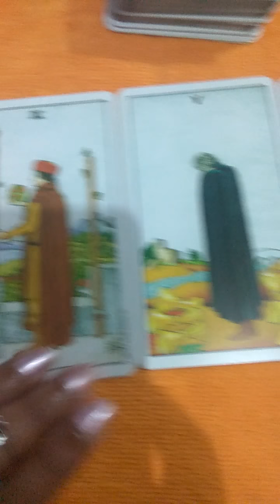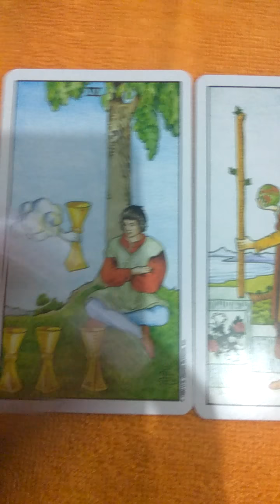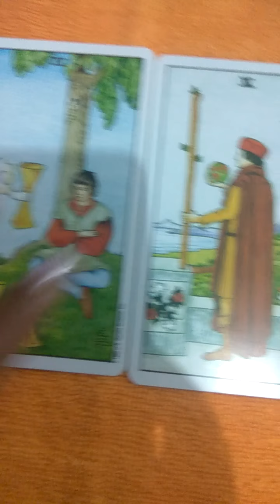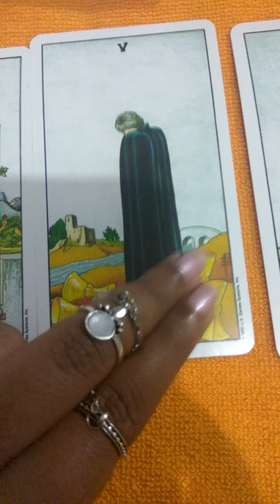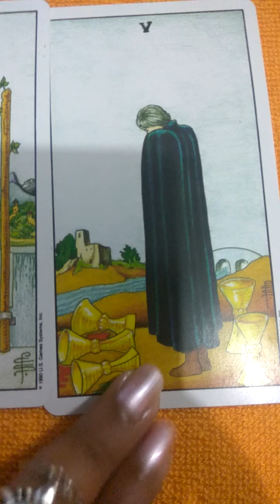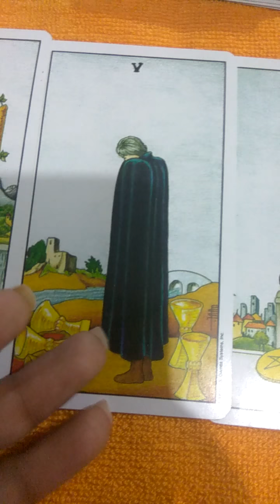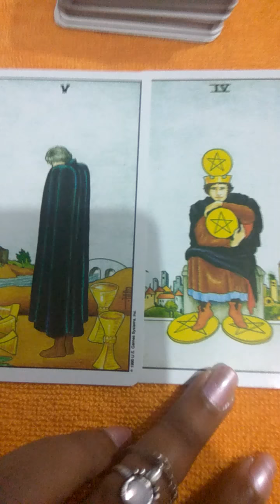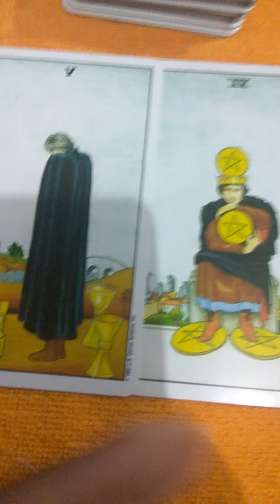Libra what are you stuck at ? Make this change ! ( March 2018 )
hey guys !
this is jyoti dogra
Iam an electronics and communication engineering graduate, worked as a lecturer previously .
Passionate about Palmistry and tarot card reading
practicing it for quiet a while now !
always used my intuitions to guide myself and now using them to help people here

you can connect for a personalised paid reading with me (Palmistry and/or Tarot) on my

for daily updates follow on Instagram

this is a general reading for Libra sun, moon and rising...may or may not resonate with everybody